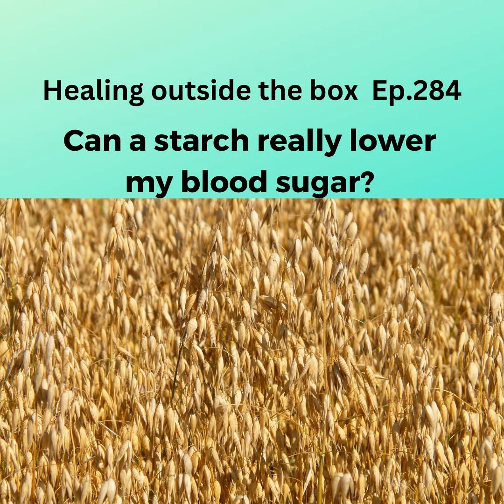HOTB 284: Can a starch really lower my blood sugars?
Before I tell you about the wonderful benefits of oatmeal, I go on a rant about Balance of Nature vitamins. The first and perhaps only thing you need to know... Is that there are no nutrients listed on the label because there are no nutrients in that bottle. For $100 per month, you get only practice swallowing big pills.

 Historically, oatmeal was a treatment for adult onset diabetes. More recently, researchers decided to study the actual change in the blood sugar numbers. They were pleased to find out that the results were even more promising than they anticipated. A short video describing these findings can be found  here.

 A meta-analysis (grouping of many studies on the same subject) of the metabolic effects of oatmeal in diabetic patients was published in the Journal, Nutrients.

 The Canadian Journal of diabetes published another study showing dramatically improved blood sugar control on a plant-based diet with plenty of oatmeal. The results can be found  here.

There are now two ways to reach me if you want health and wellness coaching.